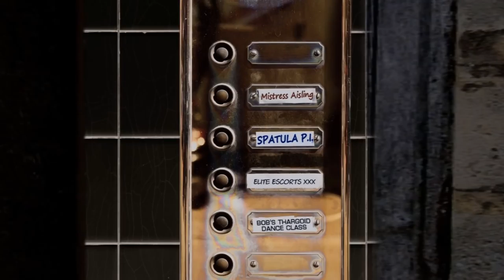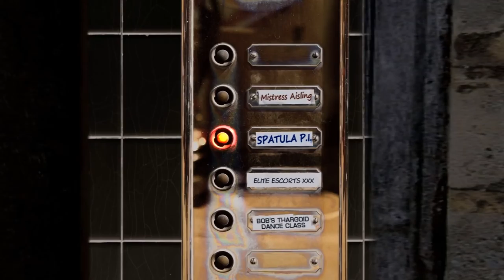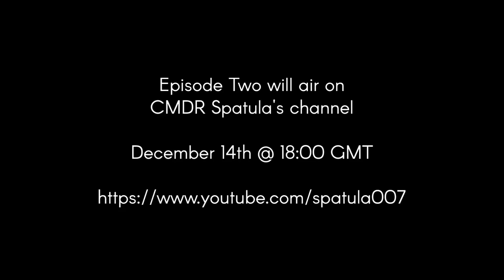Elite Christmerous Part 1 : Christmas is Cancelled?!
Christmas in the Elite Dangerous galaxy is under threat! Is it from the Thargoids maybe?
No...even worse - it's the Galactic Megacorporations!

The head of one of those Megacorporations has other ideas however, and tasks his nephew (CMDR Turjan) with "Saving Christmas". To do this, Turjan will have to recruit an eclectic group of totally unqualified CMDRs to help out.

Will the plan succeed? Follow the adventures of these CMDRs on their respective channels over the coming days to find out!
EPISODE TWO airs on CMDR Spatula's channel on December 14th @ 18:00 GMT